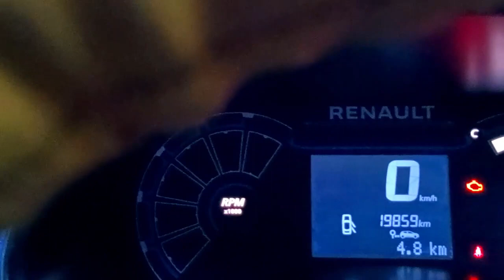Renault Triber RXT At Dealer Rate - Trichy | Smart Choice 360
Are you looking for a car at a dealer rate in Trichy? Check out Smart Choice 360, where we have a wide range of cars available at discounted prices!

Looking to buy a car in Trichy? Smart Choice 360 is the perfect place to start! We have a wide range of cars available at discounted rates, so you can find the perfect car for your needs. We also offer financing options, so you can get a car in no time at all! Visit Smart Choice 360 today to get a car at dealer rate in Trichy!